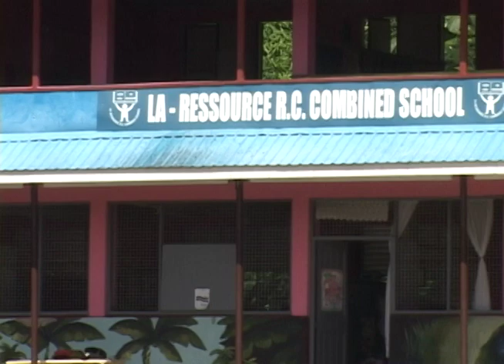Reminiscing - Francillia Jackson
They have served well. They have and helped shaped character and personality, yet allowed creativity and individuality. They gave their lives to the education system. This is reminiscing, and this is their story.